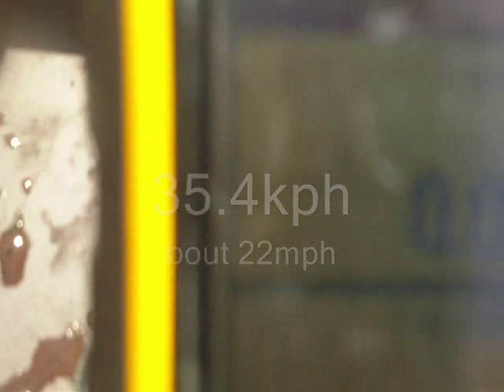Homemade mud motor now with belt drive..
swapped from chain and bearings to cogged V belt and flanged bushings. topped out at 35.4km.. about 22mph... I have to seal up the case tho... when I stop and the wake catches up it floods the belt case and cause the belt to slip a bit...